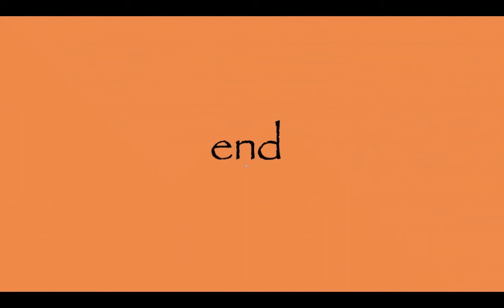Favorite Artists - Dante Gabriel Rossetti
Dante Gabriel Rossetti was born in London in 1828.  He was part of a famous British literary family that included poet Christina Rossetti, author Maria Francesca Rossetti, and critic William Michael Rossetti.  Dante was not only an excellent painter, but also a poet and translator.  His art, as you will see from these samples, was laced with romantic sensuality and often drifted back to medieval forms.  His work was criticized during his early years and it drove him to do a lot of work in watercolor which could be sold privately without exhibition.  His personal life was tied in with his models, one of whom he married, and others with whom he lived after his first model wife died in 1862. Critics assailed him again, thanks to his overly sexy poetry to his dead wife, and he had a mental breakdown in 1870.  He died at a friend's house in 1882, while trying to recover his health.  He was 54 years old.  Music is "Deep Sleep," by Northstar Musicians.